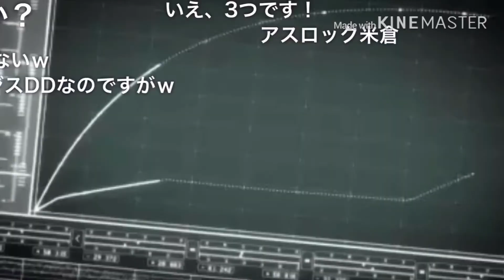『コメ付き』学園黙示録１２話のミサイル迎撃シーンにジパングのアレをつけてみた